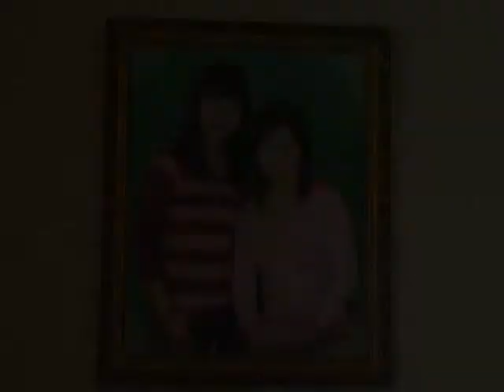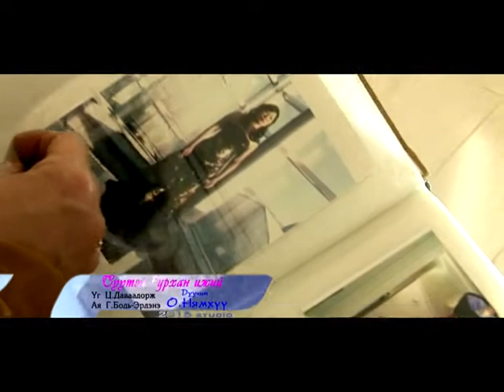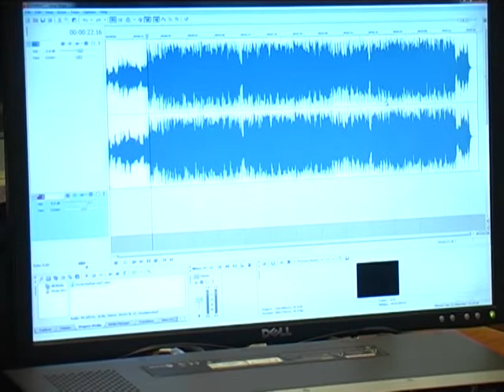Энгүүн яриа ДУучин О.Нямхүү